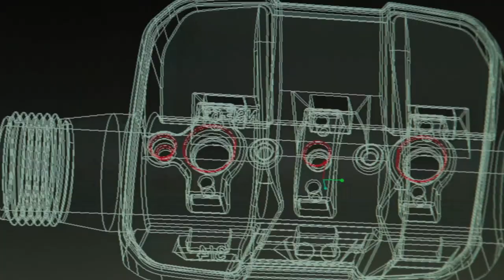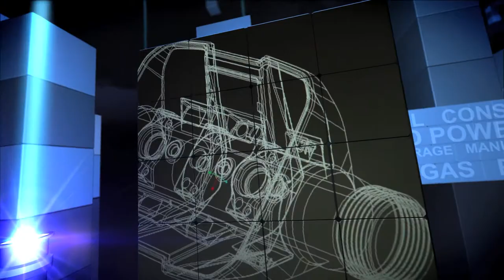Badger Meter Overview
A corporate overview needs to show more than the buildings you own and the products you make. It needs to tell your story - it needs to tell your customers why you matter and how your products or services make their lives better. We helped Badger Meter explain that they are actually in the conservation business. Badger Meters do more than measure water flow... they are improving water around the world.